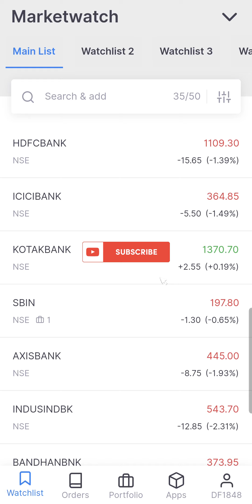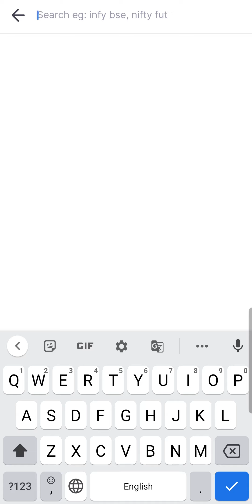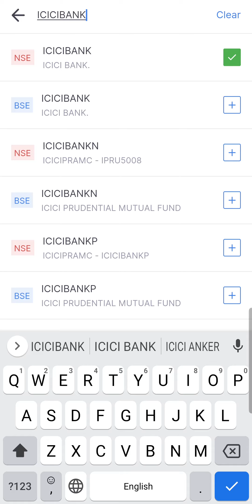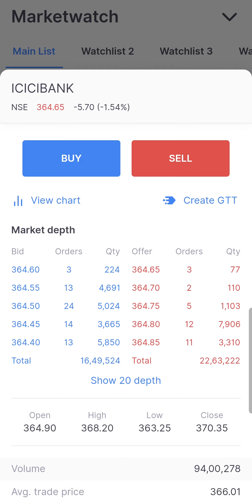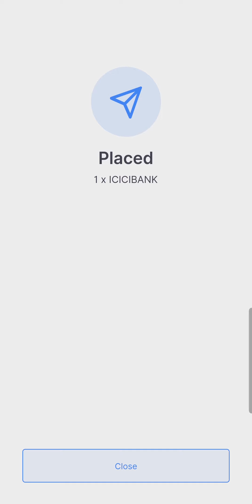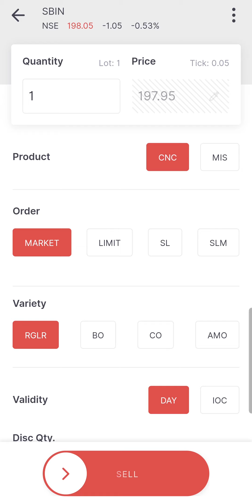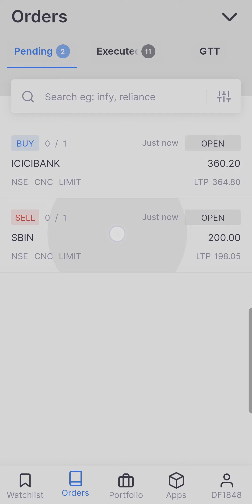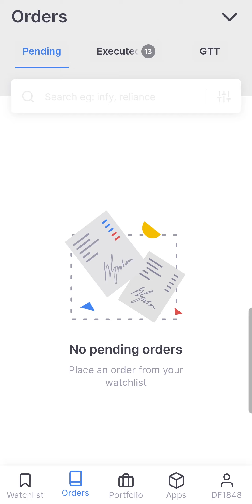Zerodha Me Holding Share Kaise Buy / Sell Kare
Learn how to bur or sell holding shares in Zerodha kite app in Hindi video live in Indian stock market. Zerodha kite app is easy to use app and you just need to select CNC (cash and carry) and execute your trade.

Zerodha me holding share kaise buy ya sell kare.